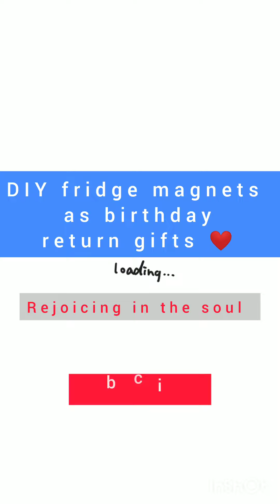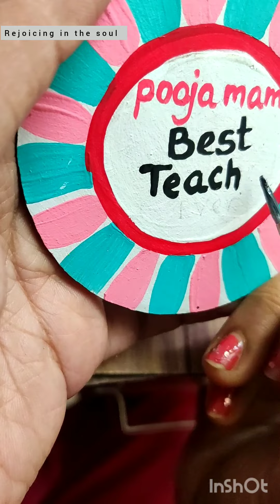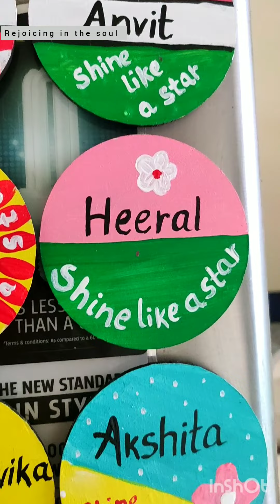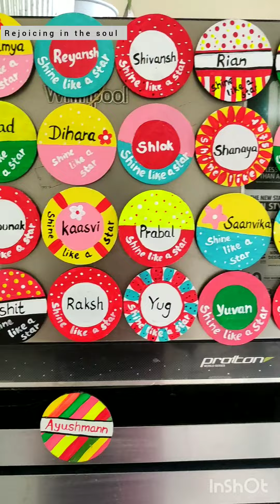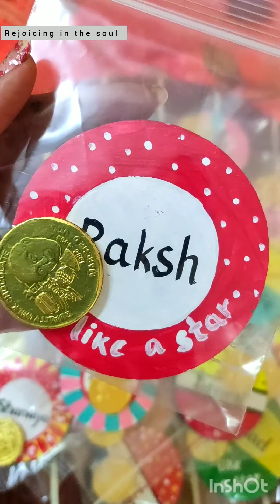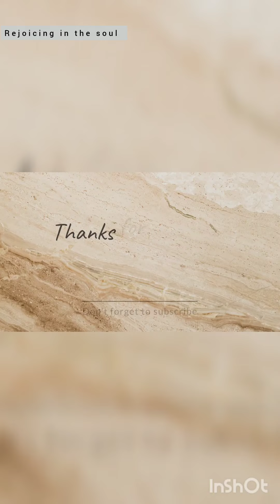DIY customised fridge magnet making 4 gifting purpose as token of love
In this video, you can learn how to make easy, affordable DIY customised fridge magnets making as return gifts on special occasions 🎉
I made these for my son's school friends as a small token of love on his birthday 😊😊